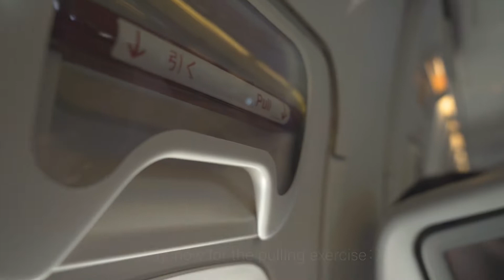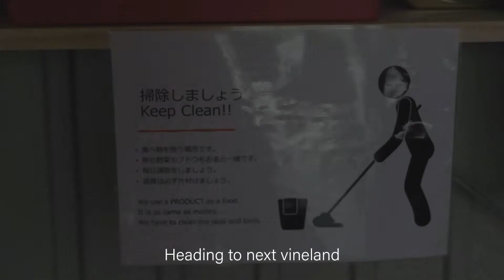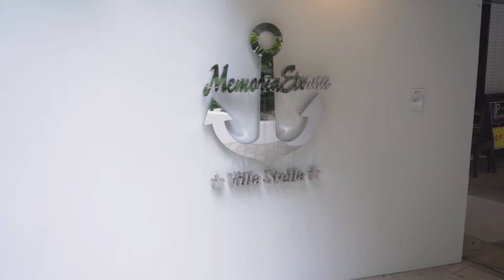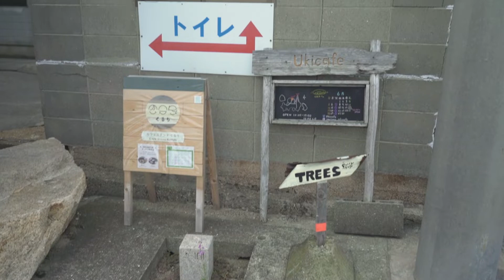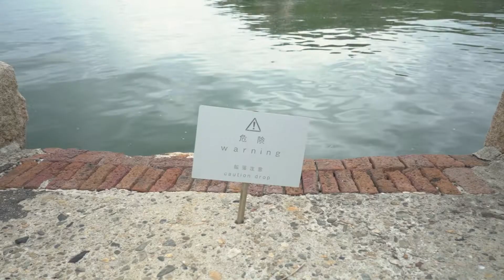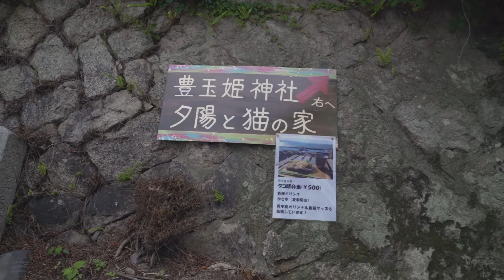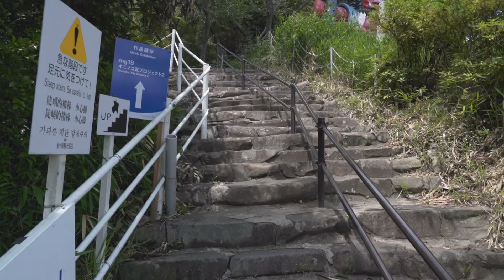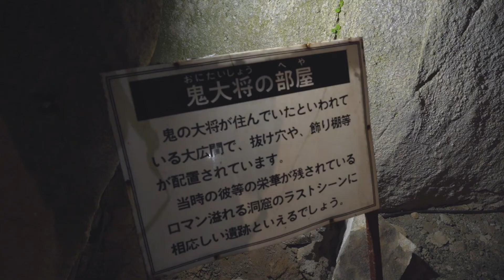【Vlog】36 Hours in Okayama and Kagawa｜Okayama, Bizen, Inujima, Megijima, Ogijima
I was headed to a places in Japan that has different cultures that I didn't know existed.

Petty knife：
Cutting board：